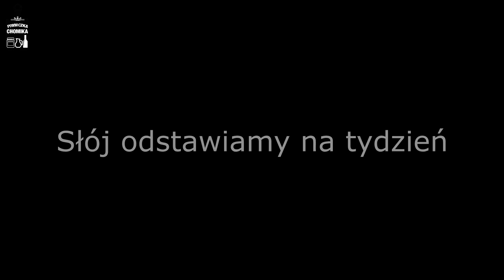Nalewka z pomarańczy z miodem, kawą i przyprawami. Idealna na Boże Narodzenie, ale smakuje zawsze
Nalewka z pomarańczy z typowo bożonarodzeniowymi dodatkami: goździkami, cynamonem, kawą i miodem. Ten trunek świetnie wpisze się w aromaty i nastrój tych najbardziej popularnych świąt, ale tak naprawdę smakuje zawsze. Przepis, który proponuję, ma jeszcze jedną zaletę: nalewkę zdążysz zrobić nawet, jeśli zabierzesz się za jej przygotowanie zaledwie tydzień przed Bożym Narodzeniem.

Bogatą ofertę akcesoriów do nalewek znajdziesz w naszym sklepie stacjonarnym:
Chomik Centrum Dom i Ogród
Gdów ul. Cegielniana 875
PON-PT 8:00-18:00
SOBOTA 8:00-14:00

Bądź na bieżąco z najświeższymi nowinkami oraz ofertą Chomika
Zrób wygodnie zakupy bez wychodzenia z domu
👉 Pyszne i sprawdzone przepisy na każdą porę roku w naszym wykonaniu